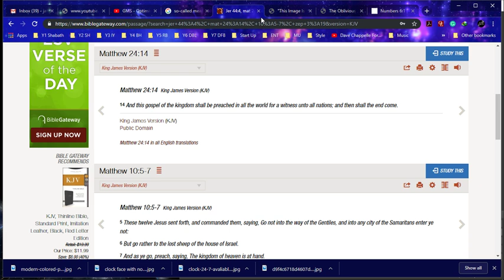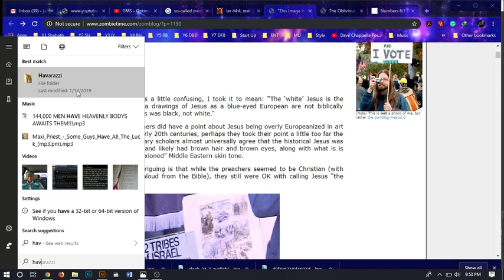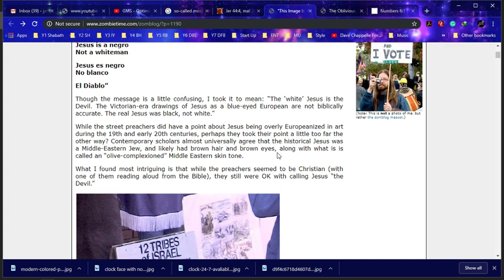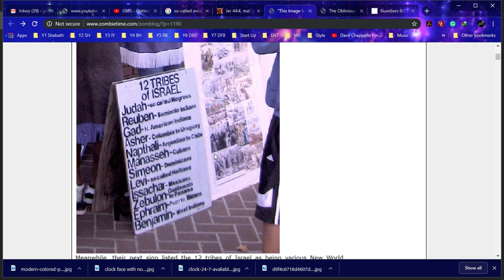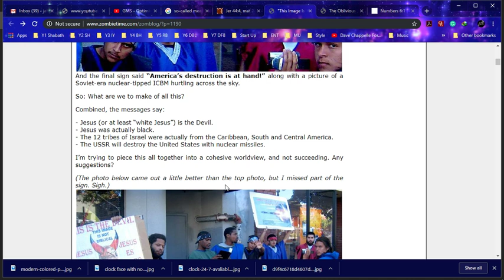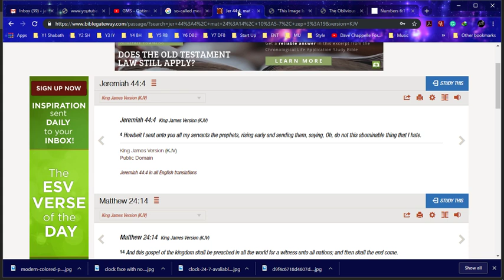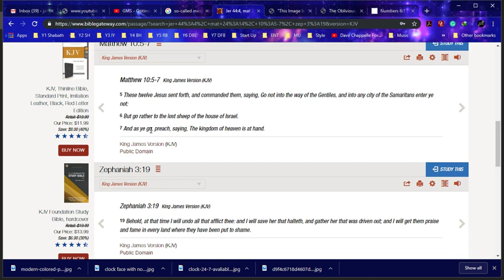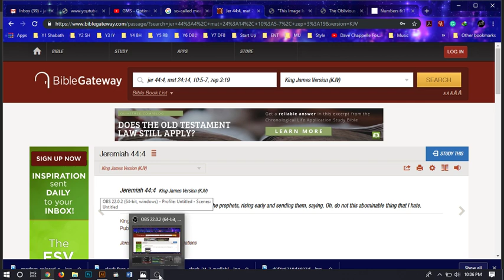GMS - GMS Berkeley (USA) Mat 24:14 And this gospel of the kingdom shall be preached in all the world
AsItIsWritten KJV Matthew 24:14 And this gospel of the kingdom shall be preached in all the world for a witness unto all nations; and then shall the end come.